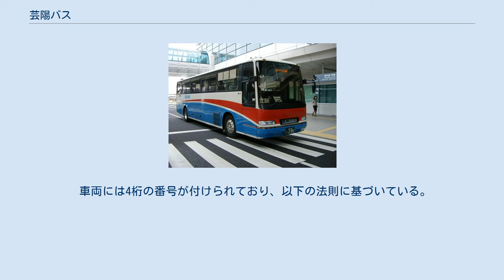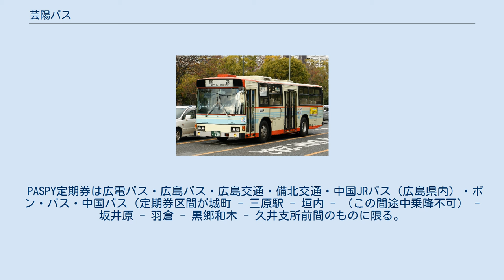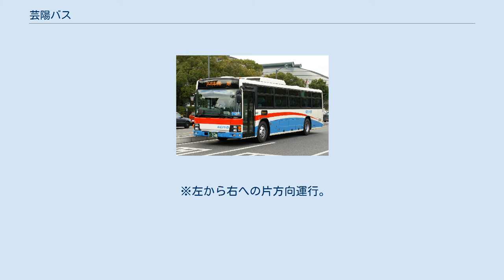芸陽バス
エアポートリムジン (広島空港線)にも使用される高速バス仕様車 一般路線バス 復元塗装車 芸陽バス株式会社（げいようバス、英語: Geiyo Bus Co., Ltd.）は、広島県中央部をエリアとする路線バス・貸切バスの会社で、広電グループの企業（広島電鉄の連結子会社）である。
 運行エリアは広島市内東部、海田町、東広島市、竹原市、三原市と広域に及ぶ。
 車両には4桁の番号が付けられており、以下の法則に基づいている。
 例：2011 詳細な運行案内は各記事および#外部リンクの芸陽バスサイトを参照。
 広島 - 高美が丘・豊栄線 広島 - 高美が丘・豊栄線（芸陽バス） かぐや姫号 かぐや姫（芸陽バス） この間、西条IC・湯坂温泉経由新設。
 そのほか かつて運行していた高速バス 高速バス（三原やっさ号） 海田中学校入口バス停 詳細な運行案内は#外部リンクの芸陽バスサイトを参照。
 PASPY定期券は広電バス・広島バス・広島交通・備北交通・中国JRバス（広島県内）・ボン・バス・中国バス（定期券区間が城町 - 三原駅 - 垣内 - （この間途中乗降不可） - 坂井原 - 羽倉 - 黒郷和木 - 久井支所前間のものに限る。
如水館・深線（中国バス・トモテツバス）との乗継定期券を含む。
）との並行区間で相互利用可能となっている。
 2014年11月より、瀬野川営業所（現：広島営業所）管轄路線で路線番号を導入している。
 ※（　　）内での降車不可。
朝日町通りは「セブンイレブン西条朝日町」（旧：「進物の大進」）前（バス停なし）。
 ※左から右への片方向運行。
 のんバス（上述）の運行開始により、無料バスは運行終了。